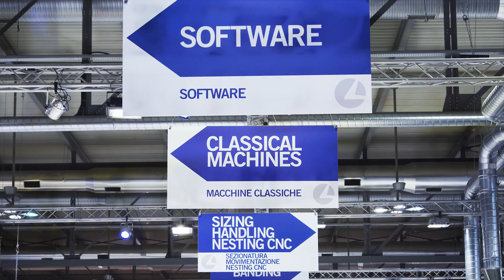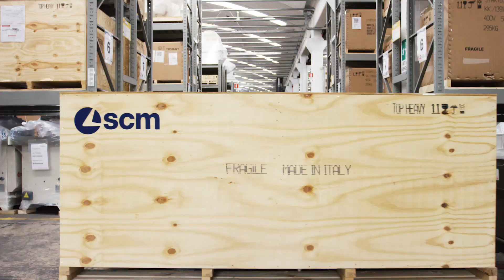SCM | Woodworking Technology (EN)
Since 1952, SCM is the world-leading producer of machinery and systems, as well as service provider, for the woodworking industry. Our 3 major production centres in Italy boast a record annual production output of over 20,000 machines, supported by the largest distribution network in the industry and an excellent after-sales service.
Its state-of-the-art woodworking technologies and applications are able to respond to all market needs, both within an industrial context and in that of the craftsman, both for machining panels and processing of solid wood.
As from today, SCM is the reference brand in the field of woodworking machinery and that of the specific technologies developed by the historical brands, who now give their respective names to each of the machines.